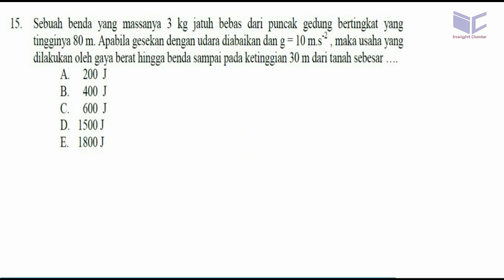benda jatuh bebas, usaha dan energi , bocoran unas fisika 2016 pak anang drill 002 no 15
sebuah benda ang massanya 3 kg jatuh bebas dari puncak gedung bertingakat
yang tingginya 80 m, , apabila gesekan dengan uara di abaikan
g=10 , maka usaha yang dilakukan oleh gaya berat
dampai ketinggian 30 m dari tanah sebesar